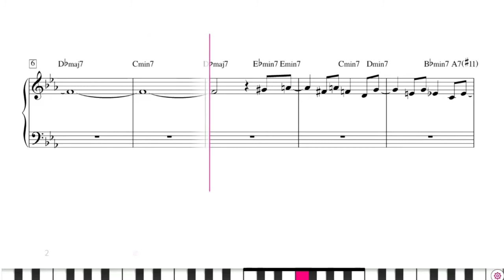Wayne Shorter: Speak No Evil - Piano Sheet Music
Features:

• Integrated metronome.